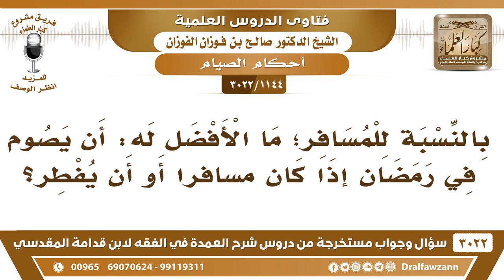[1144 -3022] هل الأفضل للمسافر أن يصوم رمضان أو أن يفطر؟ - الشيخ صالح الفوزان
-"[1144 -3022] السؤال: بالنسبة للمسافر، ما الأفضل له؟ أن يصوم في رمضان إذا كان مسافراً أو أن يفطر؟
الجواب: الجَوَابُ: الأفضل أن يفطر في رمضان، المسافر الأفضل أن يفطر أَخْذًا برخصة الله، وإذا صام أجزأه صومه، نعم.
للاشتراك في قناة الشيخ صالح الفوزان

للاستفسار والإقتراحات والدعم
رئيس الفريق
لمشروع كبار العلماء